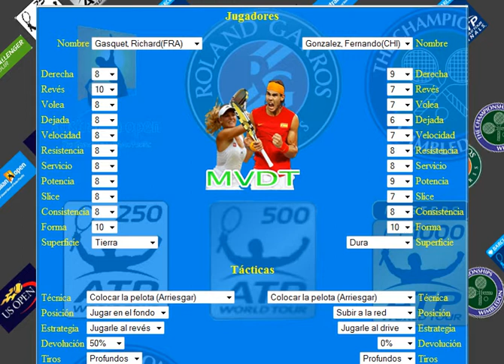gasquet vs gonzal